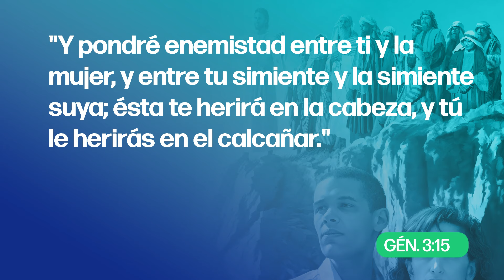Miércoles | El amor encuentra una manera | Lección 1 | Escuela Sabática con Daniel Bosqued | 2T 2024